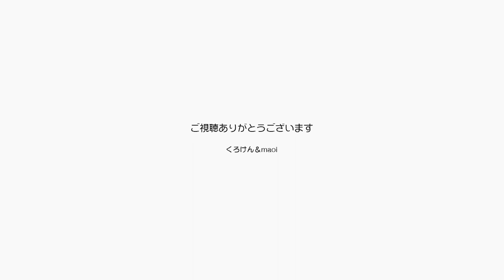甘えるジャンくん甘えるポンちゃんを撫で続けてみた【Jean & Pont 1863】2019/9/4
ジャンくんとポンちゃんが甘えん坊だということはもうご存じだと思います。
２階の部屋に残して１階で食事をしている間に階段の上で「ニャーニャー」呼んでいるジャンくんと、帰って来てジャンくんをナデナデしているとそっと近くまで来て撫で待ちをするポンちゃん。
両方甘えん坊です。